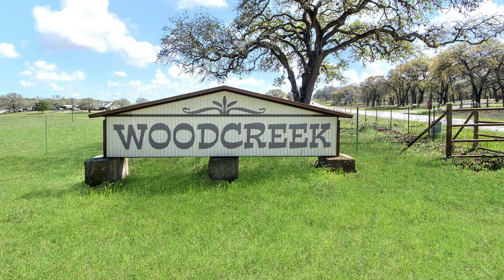136 Woodcreek Dr